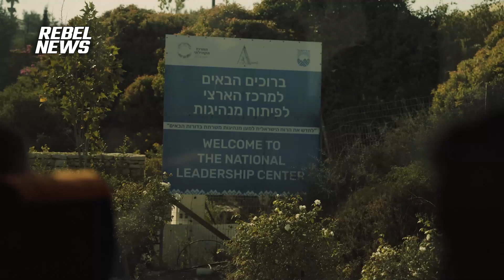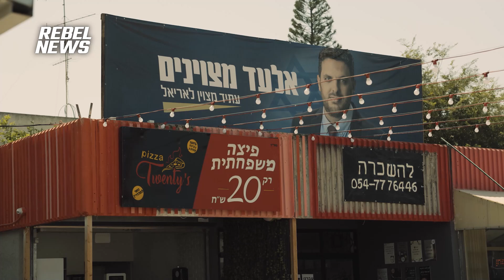Ariel, the bustling Israeli town the UN said is illegal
| Sheila Gunn Reid is in Israel this week on a fact-finding mission aimed at uncovering the misinformation propagated by mainstream media, politicians, and the United Nations. Today, she is visiting the town of Ariel.